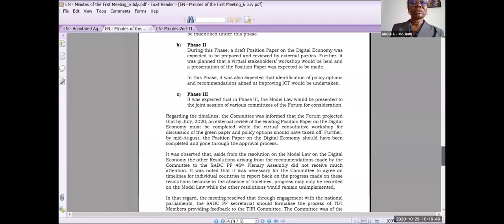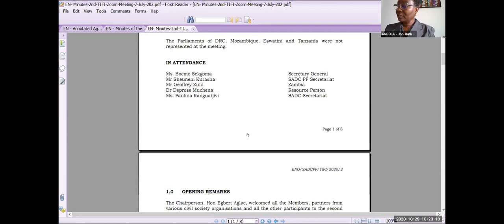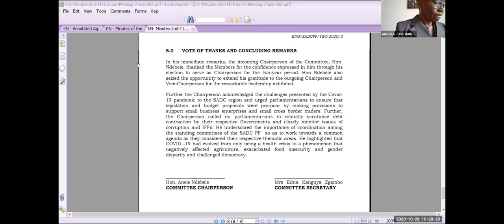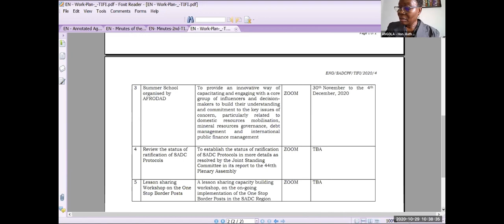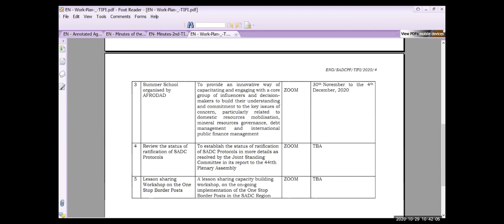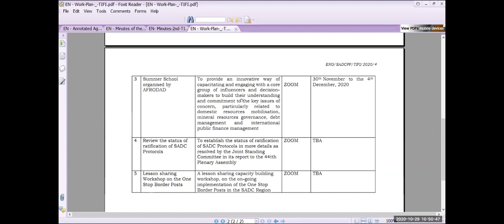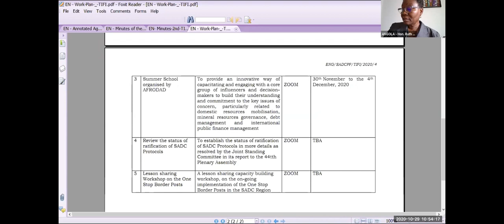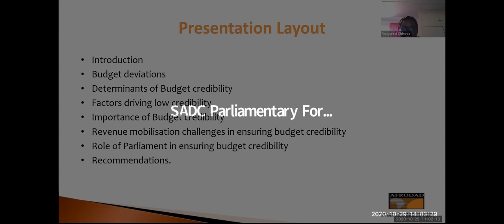SADC PF Standing Committee - TIFI Committee Meeting (29 10 2020)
SADC PF Standing Committee - Trade, Industry, Finance and Infrastructure Committee Meeting (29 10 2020)